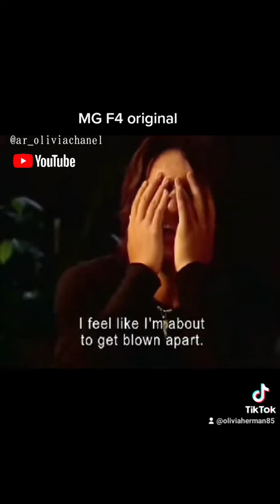throwback MG F4 original (shandao) Jerry Yan and Barbie Shu 🥰 sweet moments 💕#@weiboF42022#